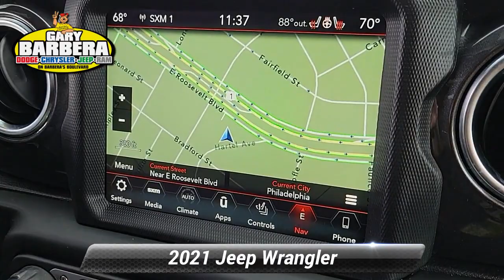Certified 2021 Jeep Wrangler Unlimited Sahara Altitude, Philadelphia, PA 24C1373A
Barberas Autoland